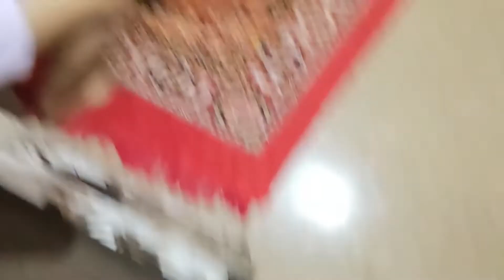Sunny Jiju Ko Mila Dare || FUNKY PLANET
Sunny Jiju Ko Mila Dare || Didi Ne Banaya Dinosaur || Sudden Plan || FUNKY PLANET